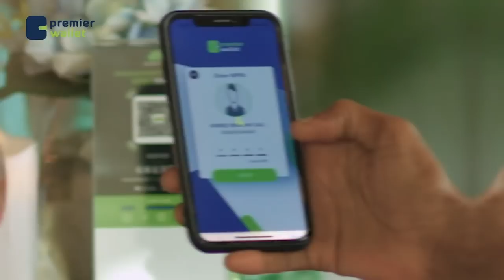Waayojoog: "Dhaaawicii degtaan ku guranay ilaa Caashi-Caddo" SNM 5aad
Waayojoog: "Dhaaawicii degtaan ku guranay ilaa Caashi-Caddo" Halgamaa Cismaan Axmed Raage Taxanaha Bahda Caafimaadkii SNM 5aad